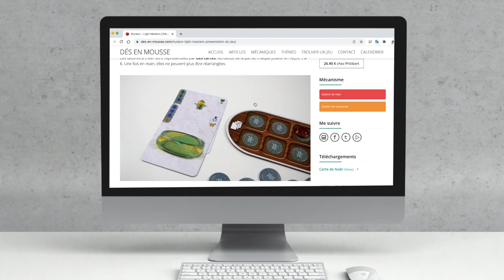Carte Cadeau de Noël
Une petite carte à imprimer pour accompagner vos cadeaux jeux de société !